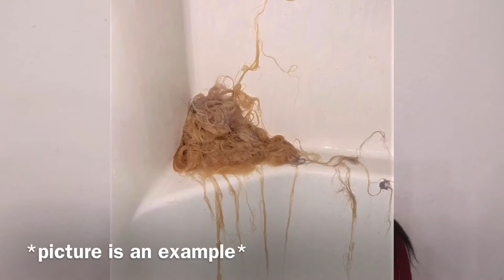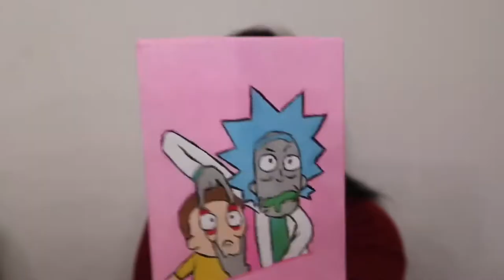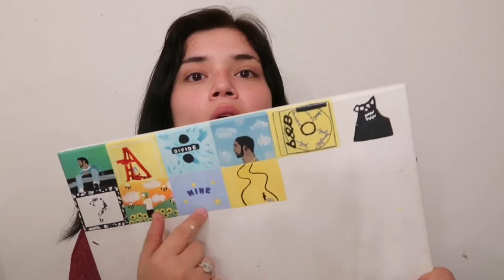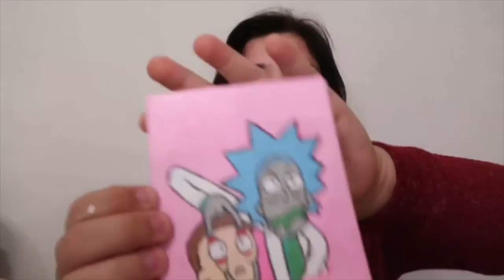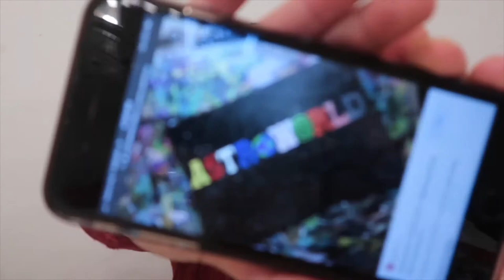Painting mini Album Covers | Maria Solis